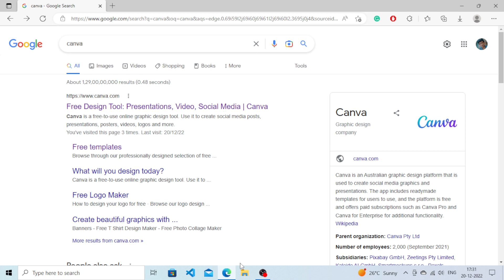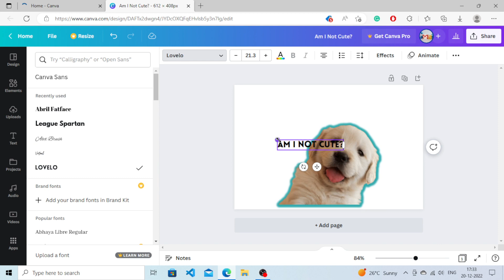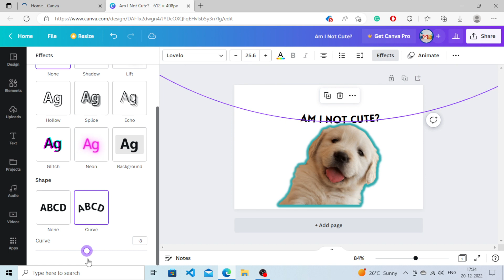How To Bend Text On Canva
In this video, we're going to show you how to bend text on Canva and how to curve text in Canva. These techniques are useful for making text look more professional and fit better into your designs.

Bending and curveting text on Canva is a great way to make your designs look more creative and unique. We'll show you how to do it in this video, and then you can start using these techniques in your own designs! Whether you're a beginner or a seasoned designer, these techniques are a must-know!
How To Bend Text On Canva ll How to Curve Text in Canva